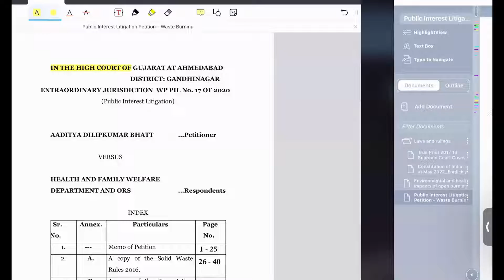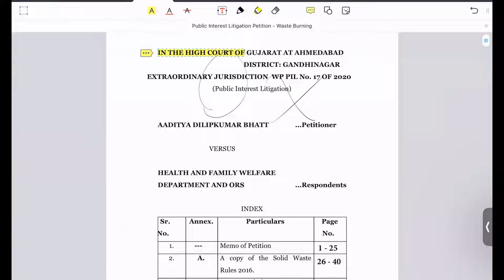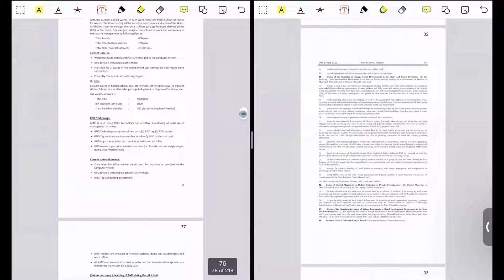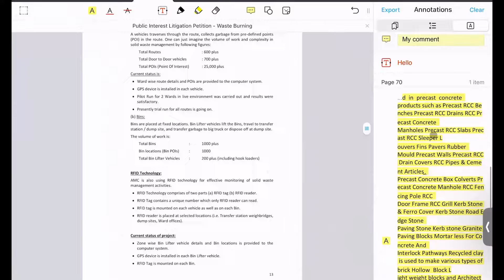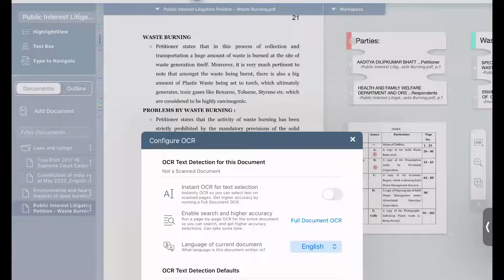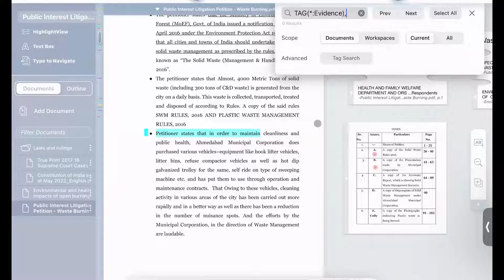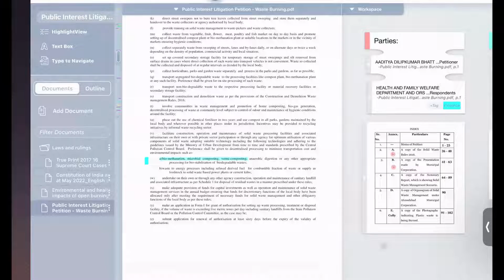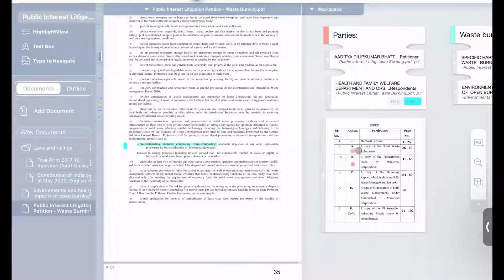LiquidText vs PDF Expert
A side by side comparison of reading and annotating PDF's in both tools.